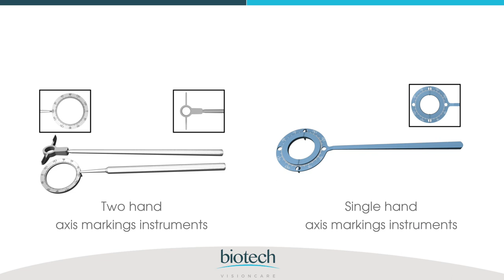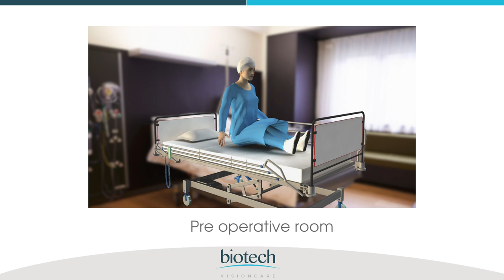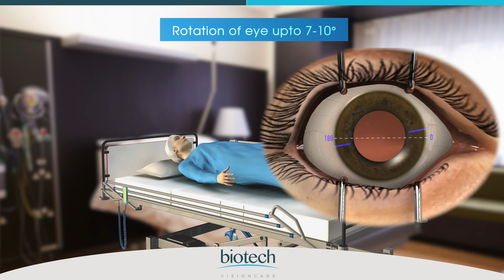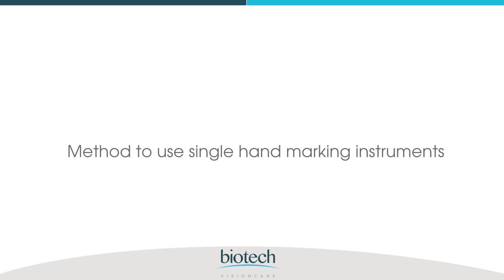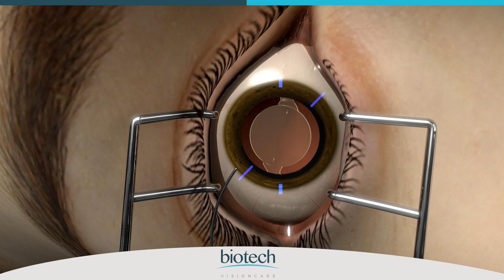Eyecryl TORIC Range Axis Marking & Implantation Guide